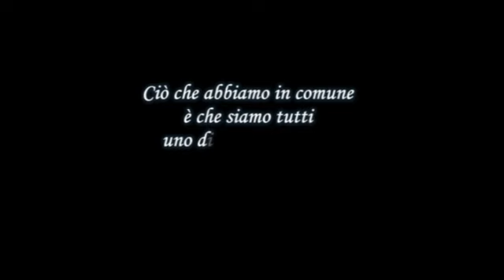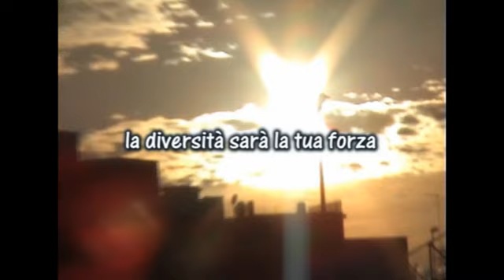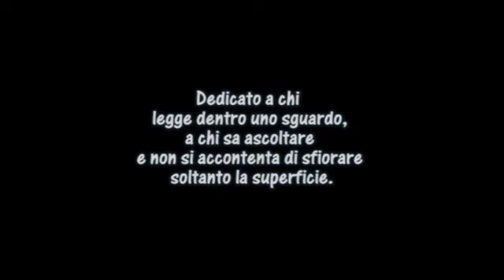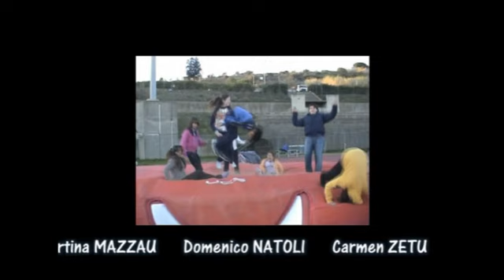IL CUORE OLTRE L'OSTACOLO - I.C. P.le della Gioventù - S. Marinella RM - I°CortoFestival - Lanuvio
I°rassegna nazionale del video scolastico